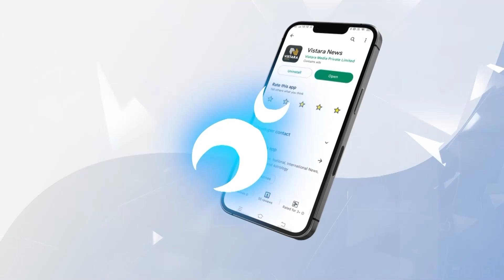ಎಚ್‌ಡಿಕೆ ಒಕ್ಕಲಿಗ ಪಾಲಿಟಿಕ್ಸ್‌ಗೆ ಡಿ.ಕೆ. ಶಿವಕುಮಾರ್ ತಿರುಗೇಟು | 8AM Headlines | Vistara News